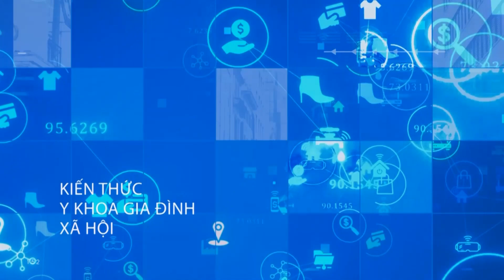OC Health & Education Phần 3 (06/08/2022) Airtime - Watertime